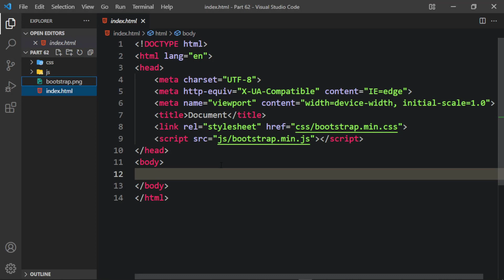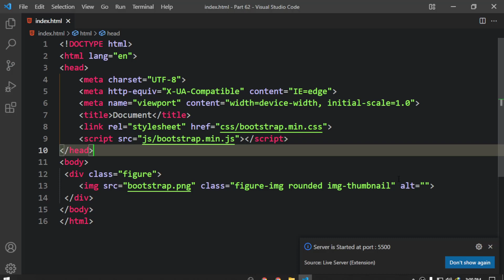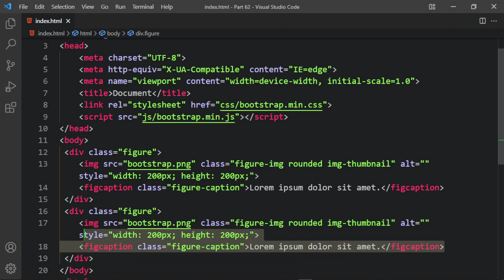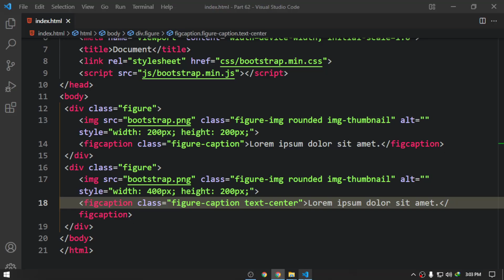59. Bootstrap 5 Figure Bangla Tutorial | Bootstrap 5 Tutorial for Beginners Bangla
Hello My Friends, In This Video I Will Teach You about Bootstrap 5 Figure Bangla Tutorial | Bootstrap 5 Tutorial for Beginners Bangla

1. HTML5 Tutorial For Beginners

3. Git & Github Bangla Tutorial

4. Visual Studio Code Bangla Tutorial

5. Bootstrap 5 Bangla Tutorials

6. Javascript Tutorial For Beginners

7. Es6 Bangla Tutorial | Modern Javascript

8. Javascript DOM & BOM Bangla Tutorial

9. Javascript Projects For Beginners

10. Chrome DevTools Bangla Tutorial

11. Tailwind CSS Tutorial (Bangla)

12. React JS Bangla Tutorial

13. React Material UI Tutorial (Bangla)

15. PSD TO HTML Bangla Tutorial

16. Figma To HTML Bangla Tutorial

17. AI To HTML Bangla Tutorial

19. Sketch To HTML Bangla Tutorial

21. Web Development Full Course

Regards:
Hablu Programmer Team